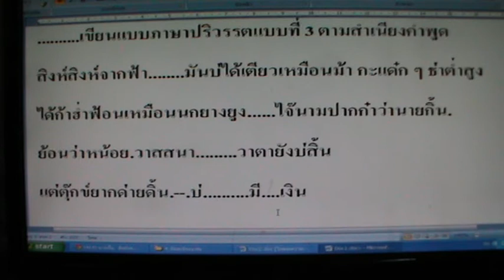สิงห์จากฟ้า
จ๊อยเจียงแสน  สิงห์จากฟ้า โดย นายกิ้น.  สิงห์เคอาร์